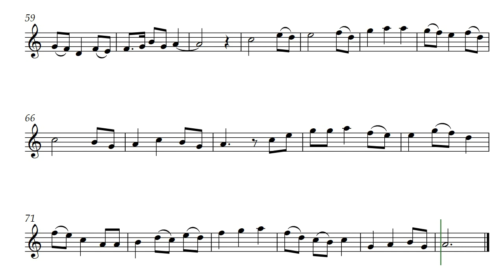A Father's Lament (Opus 396) for Oboe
There is much a father might lament during life; much. Composed for tenor recorder, Fathers' Lament by Daniel Hay is a haunting cry, especially when played on oboe or clarinet. It is voiced as oboe for this playing.